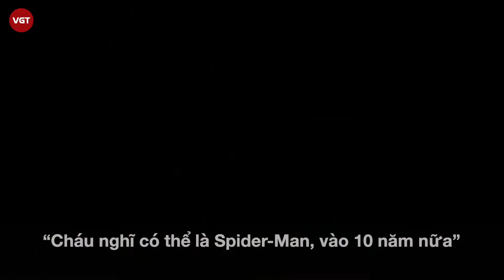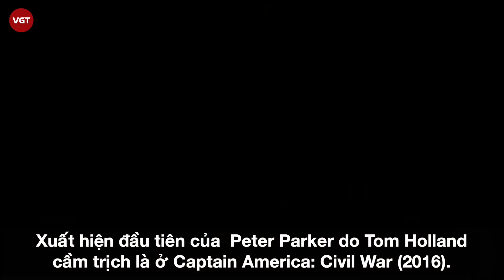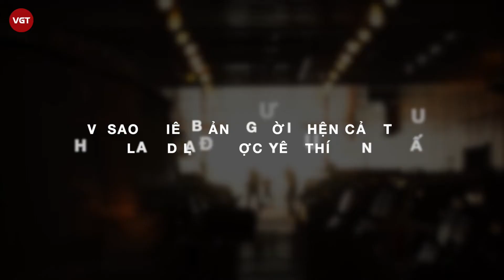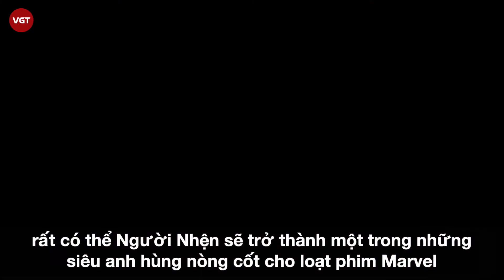Tom Holland | Người Nhện đắt giá nhất màn bạc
Tom Holland Anh được biết đến qua những vai diễn nổi bật như Billy Elliot, Lucas và gần đây nhất Spider Man của Vũ trụ điện ảnh Marvel. Bước chân vào điện ảnh chưa đến một thập kỷ nhưng với thực lực của bản thân, Tom Holland đã có trong tay hơn mười bộ phim điện ảnh bao gồm các vai diễn xuất cùng lồng tiếng cho nhân vật.

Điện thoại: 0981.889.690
Địa chỉ: Số 31, Đường 11, Phường 5, Gò Vấp, TP.HCM